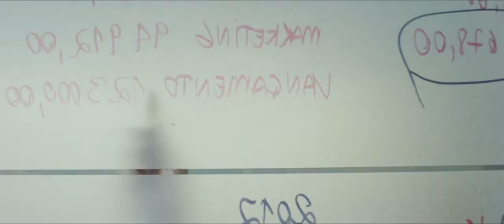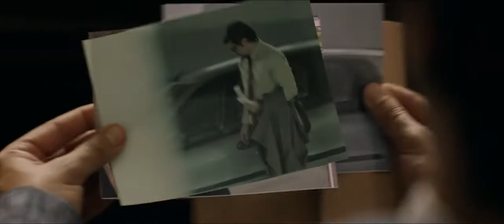REAÇÃO EM CADEIA (NACIONAL) 2021 com Monique Alfradique/Bruno Gissoni/André Bankoff Trailer Ação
Sinopse: Ao se envolver emocionalmente com Lara, uma antiga namorada de colégio, ele acaba entrando em uma cilada ainda maior. Para tentar livrar-se da dívida do namorado, Lara envolve Guilherme em mais um esquema criminoso. O contador se vê encurralado. Até hoje fez tudo absolutamente certo.